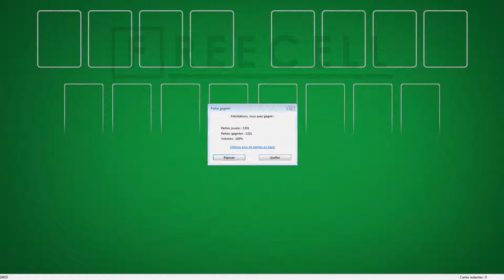Solution to freecell game #20855 in HD